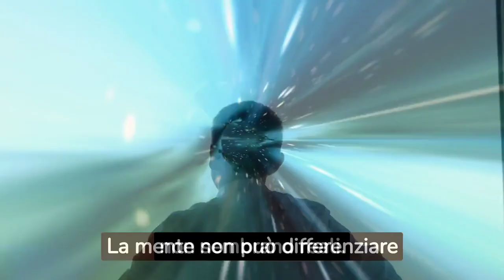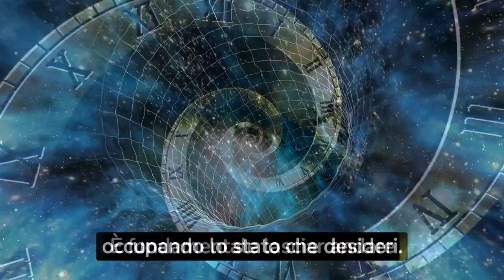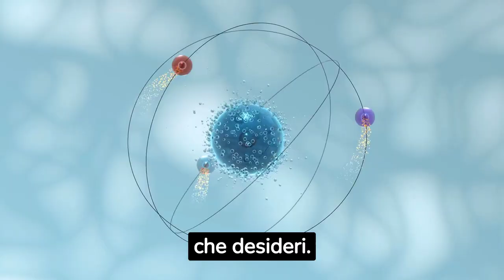La fisica quantistica e il potere di manifestare la realtà: guida pratica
Scopri come la fisica quantistica sfida le leggi della fisica classica e offre strumenti per manifestare la realtà che desideri. In questo video, esploreremo i concetti fondamentali della fisica quantistica e impareremo come influenzare la materia attraverso la nostra coscienza. Scoprirai come utilizzare la visualizzazione intensa, le emozioni elevate e l'apertura all'energia universale per creare la vita che desideri. Sperimenta il potere della fisica quantistica nella tua vita e lasciati sorprendere dalle possibilità illimitate che si aprono. Unisciti a noi per questa guida pratica alla manifestazione attraverso la fisica quantistica.

Benvenuti nel mio canale YouTube dedicato alla spiritualità e alla crescita personale! Qui troverete una ricca varietà di contenuti incentrati sulla ricerca interiore, la saggezza e la consapevolezza spirituale.

Esploriamo insieme i diversi aspetti della spiritualità e del percorso spirituale. Approfondiremo la legge della spiritualità e come applicarla nella vita quotidiana. Condividerò con voi pillole di saggezza che potrete integrare nella vostra routine per arricchire la vostra conoscenza e alimentare la vostra evoluzione personale.

La saggezza è uno dei fili conduttori del nostro viaggio insieme. Attraverso video ispiratori, riflessioni e insegnamenti, esploreremo la saggezza antica e contemporanea, cercando di applicarla nella nostra vita di tutti i giorni. La saggezza ci aiuterà a trovare la giusta prospettiva e ad affrontare le sfide con serenità e comprensione.

La consapevolezza è un elemento chiave nel cammino spirituale. Svilupperemo la consapevolezza spirituale, emotiva e mentale, imparando a vivere nel momento presente e ad apprezzare la profondità e la bellezza della nostra esperienza di vita. Esploreremo anche la consapevolezza del sé, approfondendo la comprensione di chi siamo veramente e come possiamo connetterci con il nostro vero potenziale.

La motivazione positiva sarà una costante fonte di ispirazione nel nostro percorso. Condividerò idee, strategie e pratiche che ci aiuteranno a coltivare una motivazione sana e duratura, spingendoci verso la realizzazione dei nostri obiettivi e sogni.

La consapevolezza del corpo e dell'energia ci guiderà nella connessione con il nostro essere fisico e sottile. Esploreremo le pratiche che ci aiutano ad accrescere la nostra consapevolezza del corpo e ad armonizzare l'energia vitale che scorre in noi.

La spiritualità quotidiana è il fulcro del nostro viaggio. Scopriremo come integrare la spiritualità nella nostra vita di tutti i giorni, rendendo ogni momento un'opportunità per la crescita interiore e la connessione con il sacro.

Infine, affronteremo la trascendenza spirituale, aprendo la mente e il cuore a dimensioni più ampie dell'esistenza. Esploreremo le profondità dell'essere e cercheremo di comprendere l'unità e l'interconnessione di tutto ciò che è.

Unisciti a me in questo viaggio di esplorazione e trasformazione. Insieme, coltiveremo saggezza, consapevolezza e motivazione positiva per vivere una vita più autentica e piena di significato.